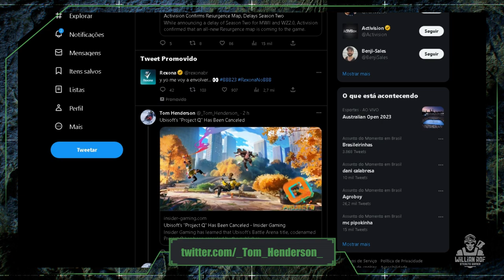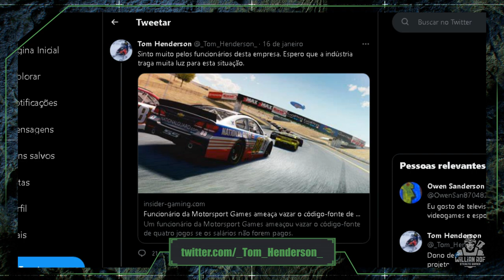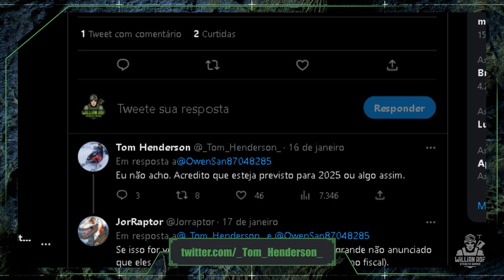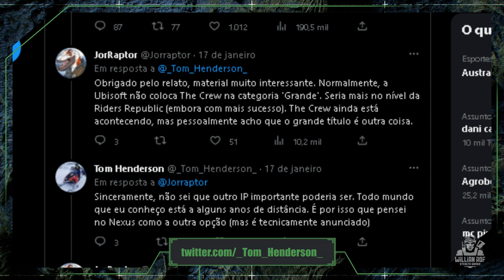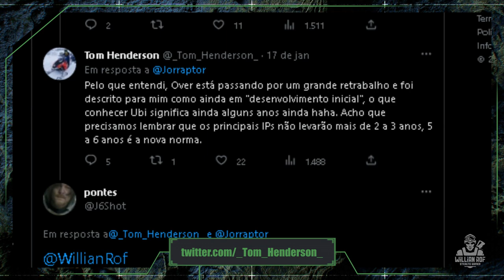GHOST RECON OVER - MAIS NOVIDADES SOBRE O NOVO JOGO